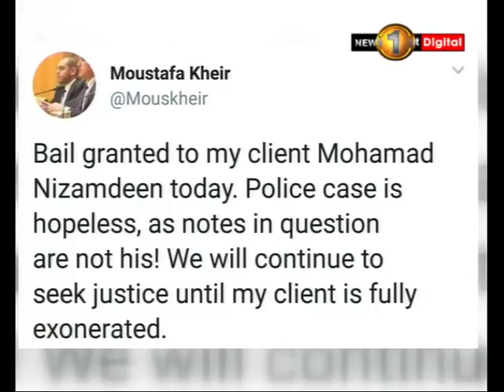ත්‍රස්ත ක්‍රියාවකට සැකපිට ඕස්ට්‍රේලියානු පොලීසිය අත්අඩංගුවට ගත් ශ්‍රී ලාංකික සිසුවා මුදා හැරේ